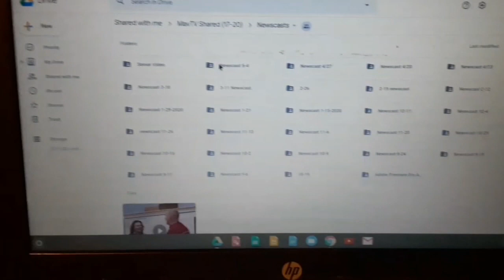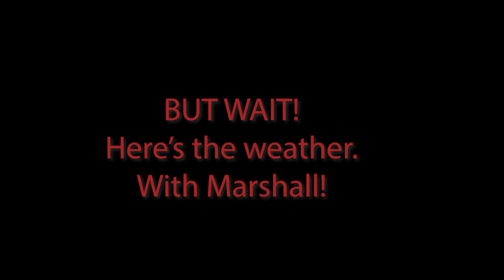MavTV Newscast 5/6/20